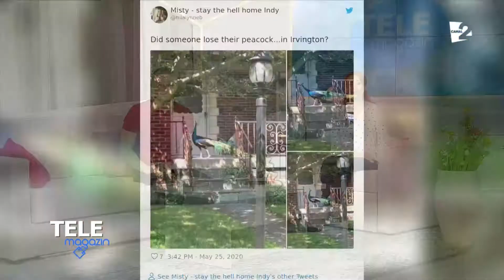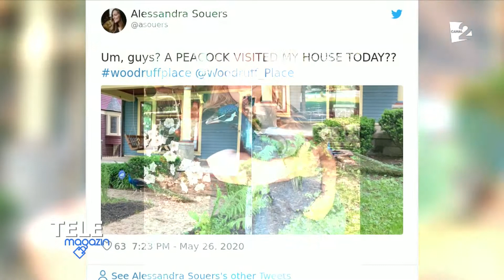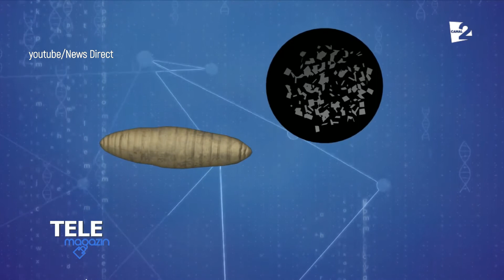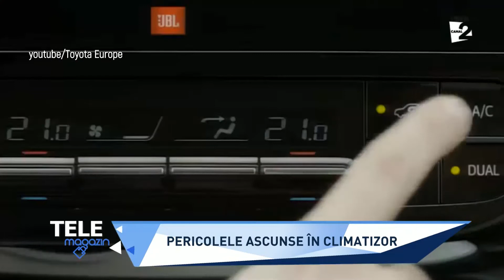Urmărește Telemagazin la Canal 2